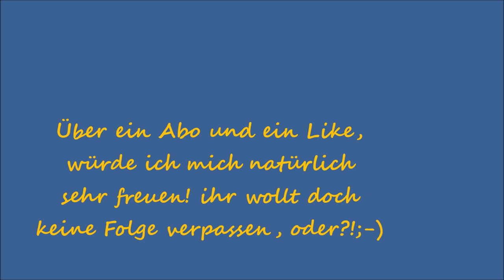Garten erleben bei Nacht Teil 1 Folge 26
In dieser Folge hab ich mich in der Nacht in den Garten verirrt, konnte nicht schlafen, aber es hat sich gelohnt und war schön dort:-) seht selbst, viel Spaß beim Anschauen_()_